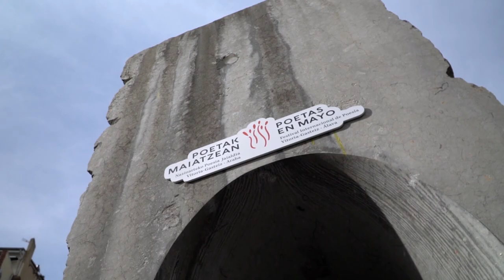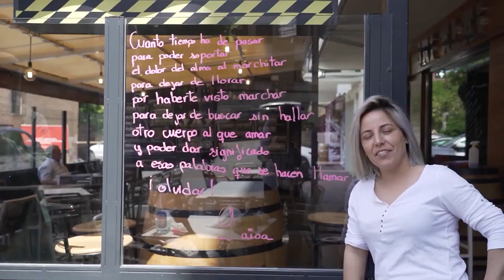Resumen "Poetas en Mayo / Poetak Maiatzean" 2023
Del 2 al 28 de mayo de 2023 el festival “Poetas en Mayo / Poetak Maiatzean” ha celebrado su undécima edición acogiendo 122 eventos, 81 actividades en diferentes puntos de la ciudad de Vitoria-Gasteiz y 41 actividades en 29 localidades del territorio alavés.

Han pasado por el festival una multitud de poetas llegados de todas las partes del mundo. Han visitado nuestro territorio: el poeta de Sri Lanka Indran Amirthanayagam, el escritor estadounidense Curtis Bauer, Alondra Badano (Uruguay), Alejandro Paniagua (México), la poeta serbia Dušica Nikolić Dann y Mária Ferenčuhová (Eslovaquia), además de artistas nacionales como Héctor Alterio, Pedro Guerra, Sole Giménez, Sheila Blanco, la escritora premio nacional de poesía Aurora Luque, Marwán, Arkano y Alfonso Armada, entre otros. También nuestros artistas locales como el poeta Andoni Salamero y la cantautora Anari han formado parte de esta Edición.